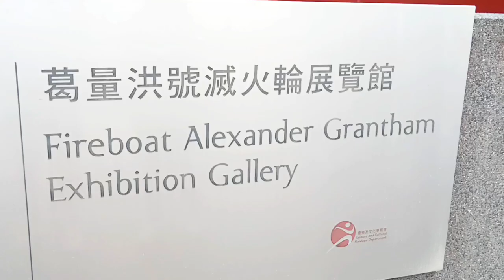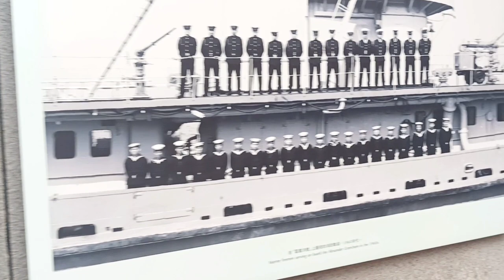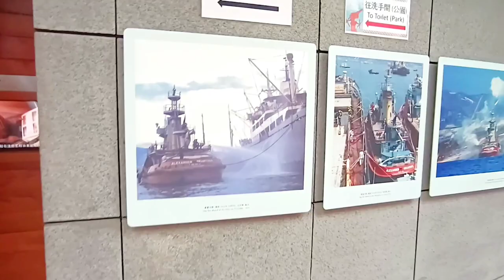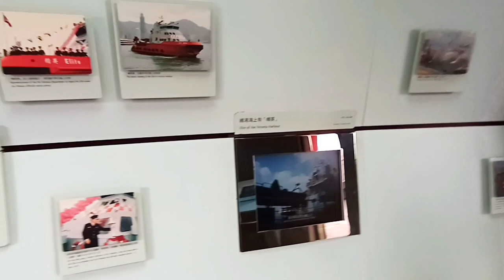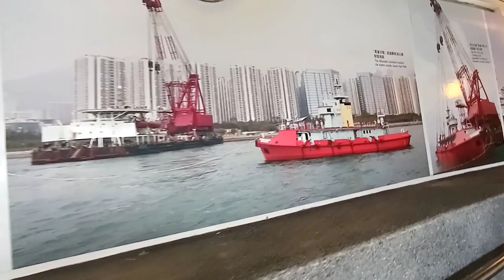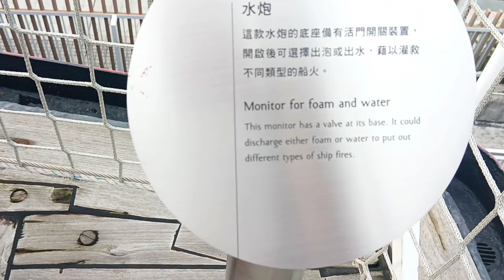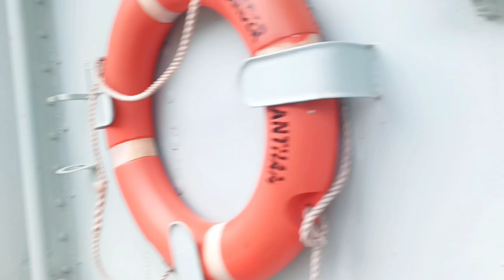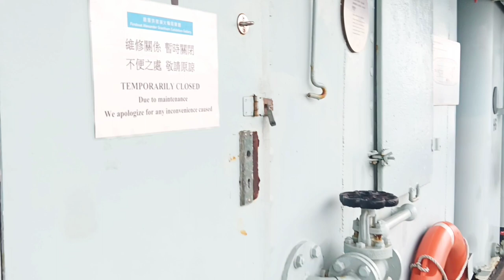Pasukin natin ang Alexander Grantham's Fireboat Museum